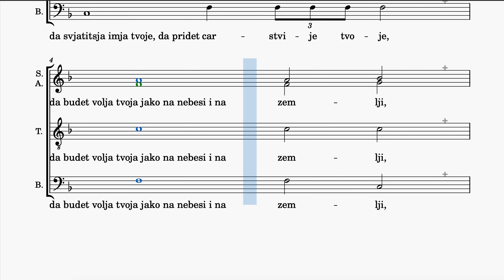Oče Naš - Chant - All